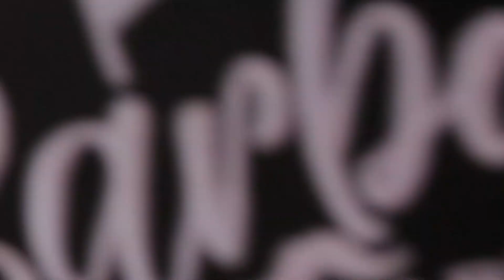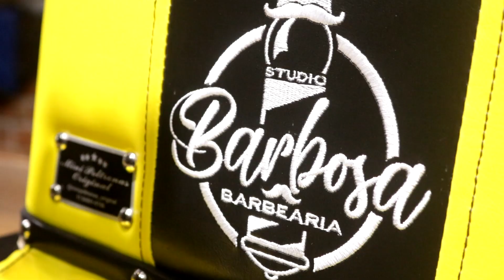MINI POLTRONA PRA CORTAR CABELO DE CRIANÇA 😱😍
Faça Parte da Maior Comunidade de Barbeiros do Brasil!

Neste vídeo vou te apresentar uma grande invenção na barbearia pra atendimentos com criança, uma mini Poltrona que fez sucesso aqui no Studio Barbosa.

Pra você que quer ter esse diferencial em sua barbearia, vou deixar o contato abaixo👇

chama lá 👆 Faça Parte da Minha Comunidade de Barbeiros e tenha acesso a todo conhecimento pra você mudar de vida com a barbearia, clica abaixo e garanta sua vaga!